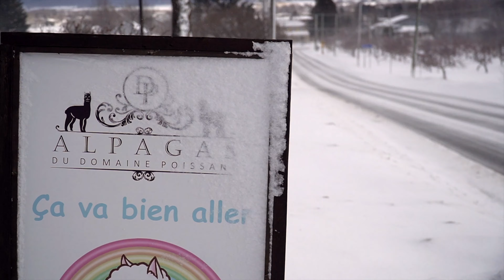40th Birthday Adult Cake Smash Photoshoot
Merci à tous ceux qui me suivent!

Bonne fête à la queen que tu es belle Josianne!! C'est tellement important de souligner son anniversaire comme il se doit! Un très beau cadeau que tu t'es offert (et que tu m'as offert par la même occasion :P )

Je te souhaite une nouvelle année de naissance à la hauteur de tes attentes!! Full love Jo!

Salute!

Titre:
Kings & Queens

📱Et les autres si ça te tente @SabPantaloni